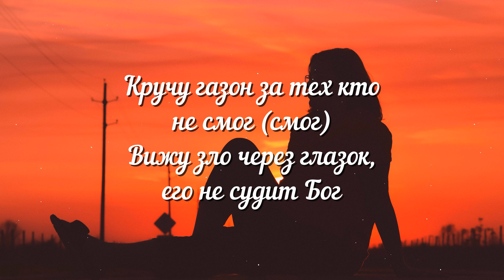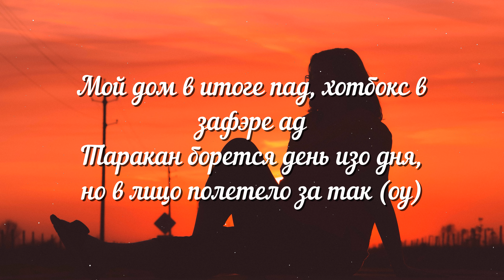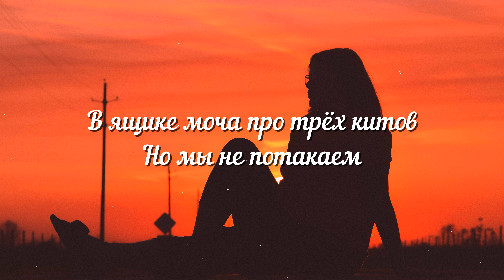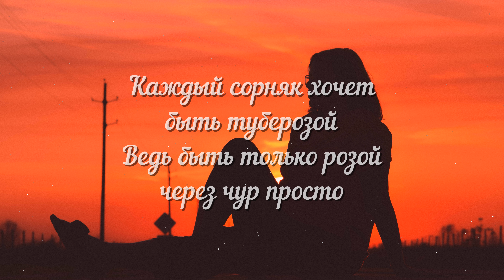PALC ft. F3RCTAK - Тараканы (Проповедь подвалов - мои будни таракана) (Текст) - TikTok Song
Photo:
Karina lago

Lyrics:
[Припев: PALC]
Проповедь подвалов —
Мои будни таракана
Гордые миллениалы
Преданные падаваны
Те, кто выше понаставят
По темным углам капканы
Протоптаны все тропинки
Для будней у таракана

[Куплет 1: PALC]
Из долгих лет дум и морального роста
Выходит не Гамлет, скорее Чарльз Бронсон
Каждый сорняк хочет быть туберозой
Стимул идти выбивает склерозы
Ну, а напротив море амброзий
Великий выбор: спиды или прозак
Тлен в нашей области очень породист
Крайне доступный и вход без пароля
Падре, ты выбрал неверный мотив
Свежую кровь старым шприцем не взять
Мы победили контрацептивы
Искренне хочется только взрывать

[Припев: PALC]
Проповедь подвалов —
Мои будни таракана
Безработных бакалавров
Комнатушных партизанов
Подноготная задворок
И в манямирки порталов
Марать руки приготовься
Тут будни таракана

[Куплет 2: F3rctak]
На наших могилах не будет крестов
Наши дети не должны решать дела чужих отцов
Псы видят удавки мы же видим лассо
За слово в СИЗО, за дело в лесок
Кручу газон за тех кто не смог (смог)
Вижу зло через глазок, его не судит Бог
Мой дом в итоге пад, хотбокс в зафэре ад
Таракан борется день изо дня, но в лицо полетело за так (оу)
В клетке с педофилом и с тем что в невменозе убил
Сидит фэрбро за то что не бухал, а свои цветы курил
Он не вредил другим, он цеплял добро не в сухих верхах, а...
А у тех цветущих низин

[Бридж: PALC]
Псевдопорядок на свежих костях:
«Красим фасад, du Soleil же в гостях!»
Красный день на всех календарях
Кланяться нам при новых вождях

[Куплет 3: F3rctak]
Нас сливают и мы таем
С Питера до Китая
В ящике моча про трёх китов
Но мы не потакаем
Мне говорят мы не в оковах
Выбирая бедность или голод
Холод или супер холод
Дай им повод
Провод ток и в тело разряд
Их не судит ваш Бог
Зубами на локтях
Оставляем страх
Его просили полежать
Но он сказал тебе в итоге: «сука, ляг»

[Припев: PALC]
Проповедь подвалов —
Мои будни таракана
Поседевших полемистов
Патриотов в балаклавах
Остопиздевших законов
И полуживых вассалов
Это кончится не скоро
Тут будни таракана

[Оутро: PALC]
Ведь быть только розой через чур просто